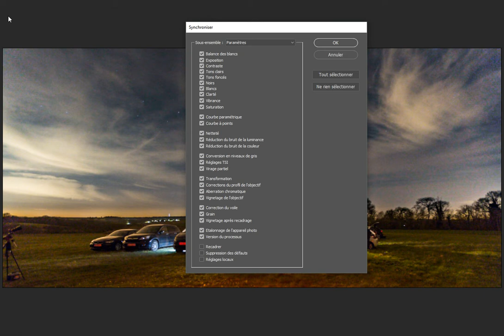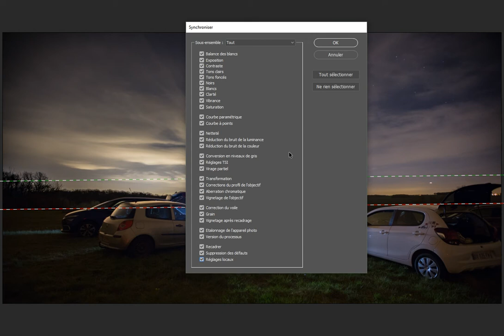démo de traitement d'image nocturne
petit tutoriel démo sur une façon possible de travailler les images nocturne